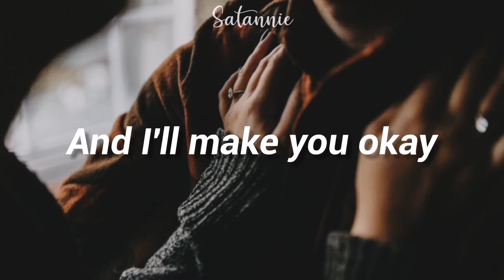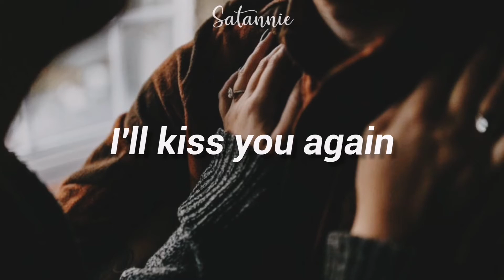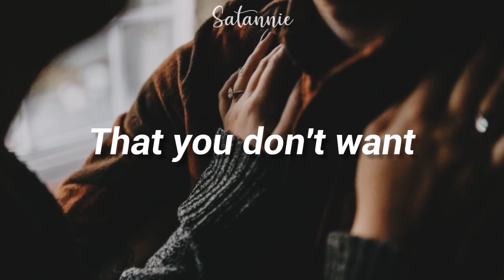Between The Bars - Elliot Smith (Lyrics)